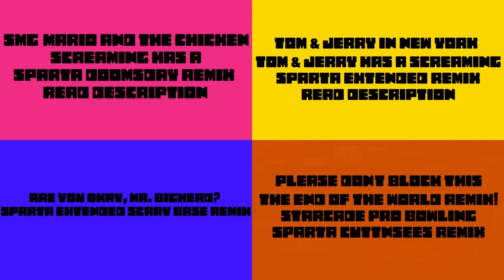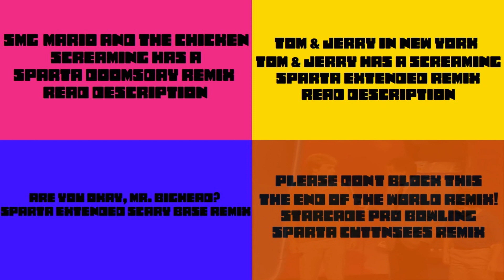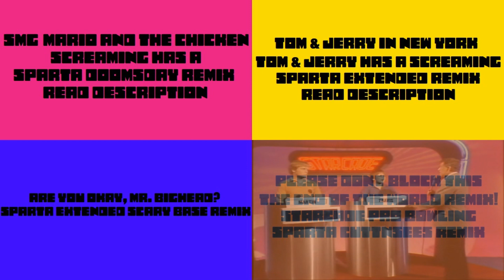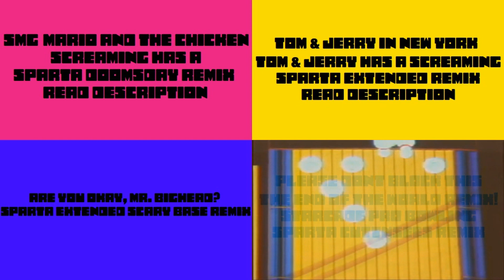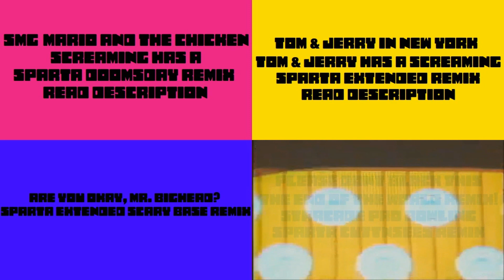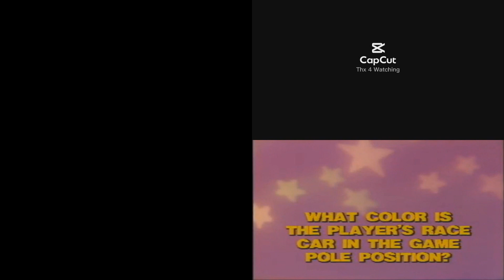(PLEASE DON’T BLOCK THIS) Sparta Remixes Side by Side 89 (Har Har Tharsdays Version)